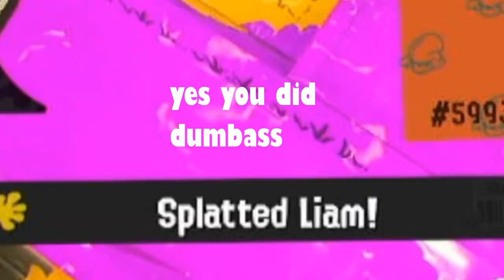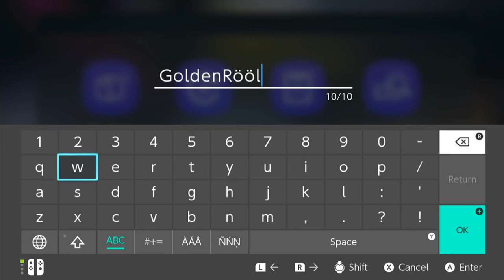Garden Warfare Player Plays SPLATOON FOR THE FIRST TIME | Splatoon 3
After much recommendation, I decided to pick up Splatoon 3, and despite having no prior experience of the series outside of its fetaures in Mario Kart 8 and Super Smash Bros Ultimate, I'd like to think I got the hang of things pretty quickly...